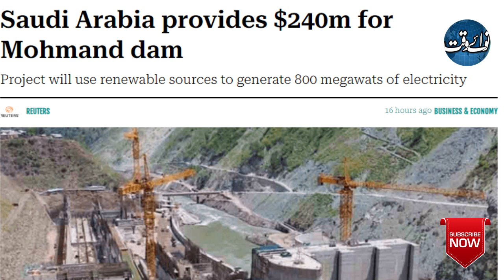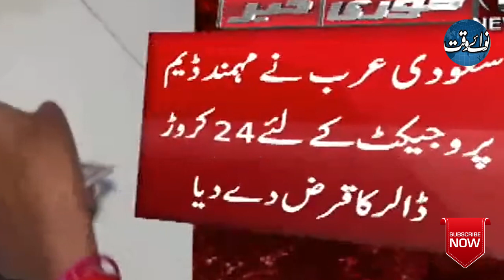Saudi Fund Given $240 Million Loan For Mohmand Dam Construction